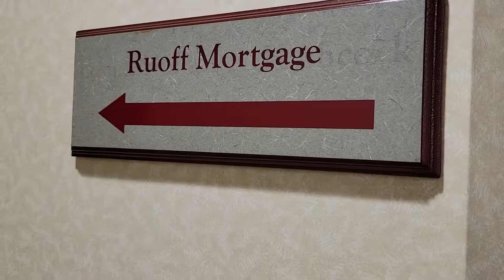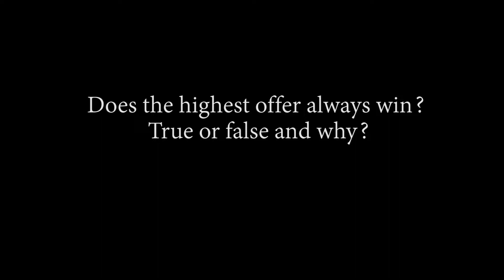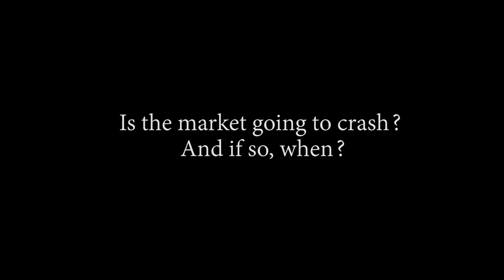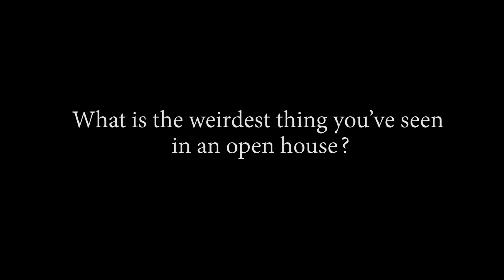Real Estate Agent Interview - Susan Johnson (5 min 5 questions)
My 📝NMLS 1794787

●Tomh. - No More (Instrumental Mix) [Bass Rebels]

Ruoff Mortgage is an Equal Housing Opportunity Lender.
Ruoff Mortgage Company, Inc. d/b/a Ruoff Mortgage is located at:
1700 Magnavox Way , Suite 220 , Fort Wayne, IN 46804
Ruoff Mortgage Company, Inc. is an Indiana corporation licensed by the Indiana Department of Financial Institutions (DFI) and operates with the following licenses:
Alabama License #22445 dba Ruoff Mortgage Company, Inc. dba Ruoff Mortgage.
Arizona License #0944777 dba Ruoff Mortgage Company, Inc. dba Ruoff Mortgage.
Arkansas License #112626 dba Ruoff Mortgage Company, Inc. dba Ruoff Mortgage.
California License 60DBO74931 dba Ruoff Mortgage Company, Inc. dba Ruoff Mortgage.
Colorado License #141868 dba Ruoff Mortgage Company, Inc. dba Ruoff Mortgage.
Connecticut License MS-141868 dba Ruoff Mortgage Company, Inc. dba Ruoff Mortgage.
Delaware License #024827 dba Ruoff Mortgage Company, Inc. dba Ruoff Mortgage.
District of Columbia License MLB141868 dba Ruoff Mortgage Company, Inc. dba Ruoff Mortgage.
Georgia Residential Mortgage License #55205 dba Ruoff Mortgage Company, Inc. dba Ruoff Mortgage 1700 Magnavox Way, Suite 220, Fort Wayne, IN 46804 Regulator: Georgia Department of Banking and Finance
Idaho License MBL-9336 dba Ruoff Mortgage Company, Inc. dba Ruoff Mortgage.
Illinois Residential Mortgage License MB.6760734 dba Ruoff Mortgage Company, Inc. dba Ruoff Mortgage; Regulator: IDFPR-Division of Banking
James R. Thompson Center (JRTC)
100 West Randolph Street – 9th floor
Indiana DFI Mortgage Lending License #10994 dba Ruoff Mortgage Company, Inc. dba Ruoff Mortgage.
Iowa License #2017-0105 dba Ruoff Mortgage Company, Inc. dba Ruoff Mortgage.
Kansas License MC.0025473 dba Ruoff Mortgage Company, Inc. dba Ruoff Mortgage.
Kentucky License MC322210 dba Ruoff Mortgage Company, Inc. dba Ruoff Mortgage. Regulator: KY Dept. of Financial Institutions
1025 Capital Center Drive, Suite 200
Frankfort, Kentucky 40601
Louisiana License #141868 dba Ruoff Mortgage Company, Inc. dba Ruoff Mortgage.
Maine License #141868 dba Ruoff Mortgage Company, Inc. dba Ruoff Mortgage.
Maryland License #22921 dba Ruoff Mortgage Company, Inc. dba Ruoff Mortgage.
Massachusetts License ML141868 dba Ruoff Mortgage Company, Inc. dba Ruoff Mortgage.
Michigan Lender License FL0017496 dba Ruoff Mortgage Company, Inc. dba Ruoff Mortgage.
Minnesota License MN-MO-141868 dba Ruoff Mortgage Company, Inc. dba Ruoff Mortgage.
Mississippi License #141868 dba Ruoff Mortgage Company, Inc. dba Ruoff Mortgage. Regulator: Mississippi Department of Banking and Consumer Finance
Missouri License #18-2395 dba Ruoff Mortgage Company, Inc. dba Ruoff Mortgage.
Montana License #141868 dba Ruoff Mortgage Company, Inc. dba Ruoff Mortgage.
Nebraska License #141868 dba Ruoff Mortgage Company, Inc. dba Ruoff Mortgage.
New Hampshire License #22065-MB dba Ruoff Mortgage Company, Inc. dba Ruoff Mortgage.
New Jersey License #141868 dba Ruoff Mortgage Company, Inc. dba Ruoff Mortgage.
New Mexico License #141868 dba Ruoff Mortgage Company, Inc. dba Ruoff Mortgage.
North Carolina License L-175947 dba Ruoff Mortgage Company, Inc. dba Ruoff Mortgage.
North Dakota License MB103193 dba Ruoff Mortgage Company, Inc. dba Ruoff Mortgage. Regulator: North Dakota Department of Financial Institutions
Ohio License MBMB.850220.000 and MBMB.850220.001 dba Ruoff Mortgage Company, Inc. dba Ruoff Mortgage. Regulator